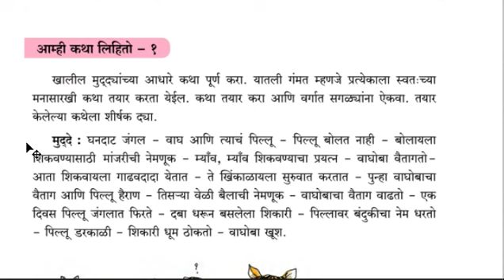आम्ही कथा लिहतो। इयत्ता 4 थी आम्ही कथा लिहतो। स्पष्टीकरण व मार्गदर्शन।std 4 th aamhi katha lihato